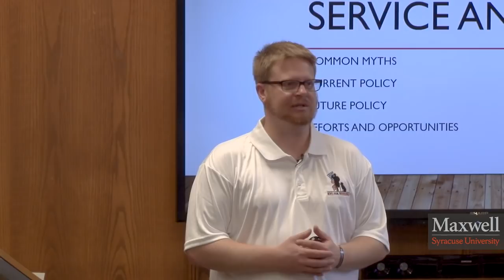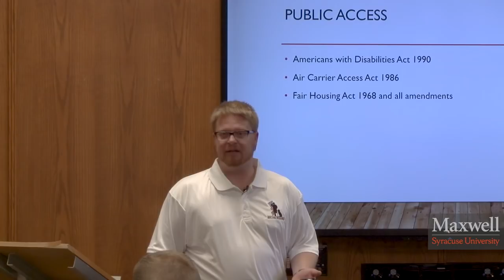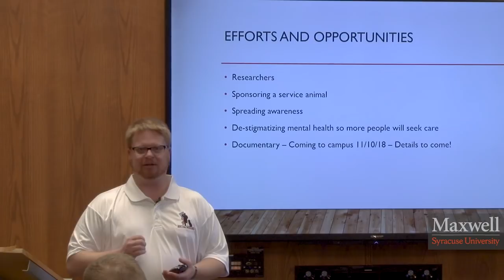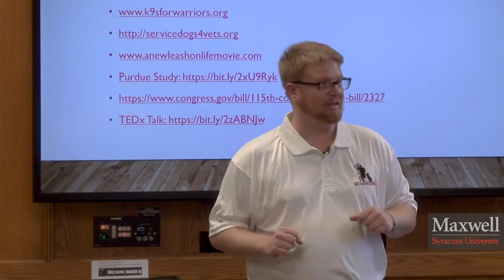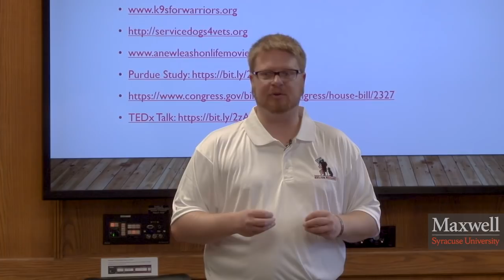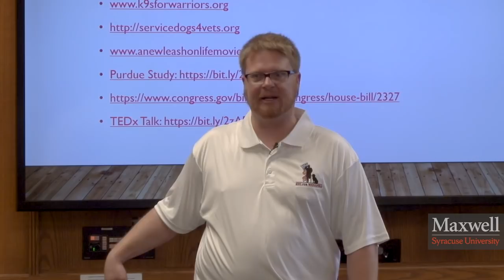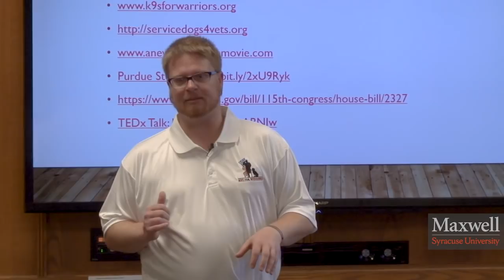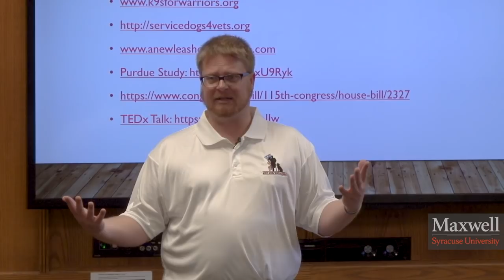Service Animals: from Common Myths to Future Policy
Executive MPA candidate and Air Force veteran Adam LeGrand outlines the perceptions of service animals in the U.S., laws concerning public access, and where policy is headed.  Education is key to understanding the role of service animals, how they differ from support animals or family pets and in advancing acceptance and public policy for these service animals. He also discusses K9 for Warriors, the country’s leader in service animals for disabled veterans.  The nonprofit was founded in 2011 by one mother in response to her son returning from war deeply impacted by its effects.  Adam will be joined by his service dog, Molly.

About the speaker:  Adam LeGrand is an EMPA candidate with an interest in a concurrent CAS in Security Studies. He currently is Disabled Student Veteran Liaison Program Manager in the Office of Military and Veterans Affairs at Syracuse University, where he also is Student Veterans Organization President and Peer Advisor for Veterans in Education. Adam was a United States Air Force Medic for 10 years prior to medical retirement. He serves as National Ambassador for K9s for Warriors, and in roles as Alumni Administrator, veteran outreach, and in other efforts raising awareness for suicide, PTS, Traumatic Brain Injury, and Military Sexual Trauma. After graduation, he seeks to work within national security or a veteran service organization. Adam earned a Bachelor of Science in Communications and Rhetoric from Syracuse University in 2018.